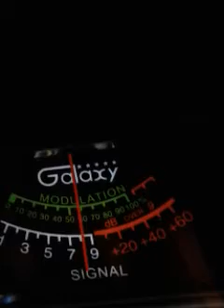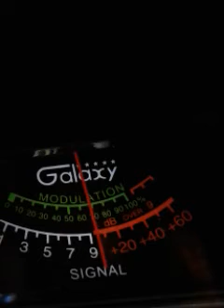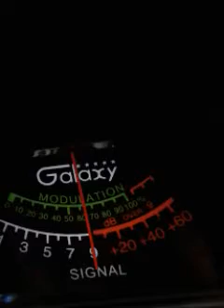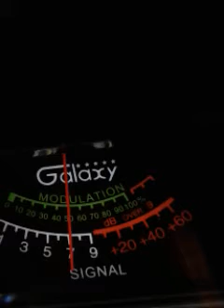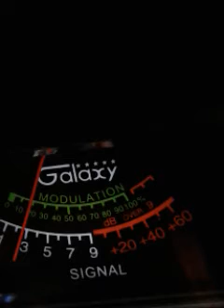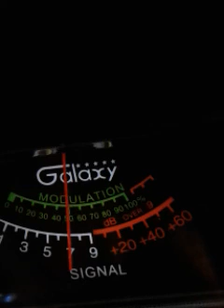Trinitron9. JohnBoy.CoolBreeze.620.914.CH28. 2:57 pm